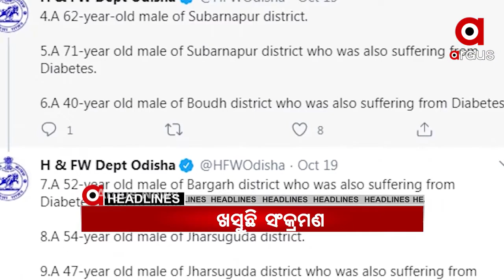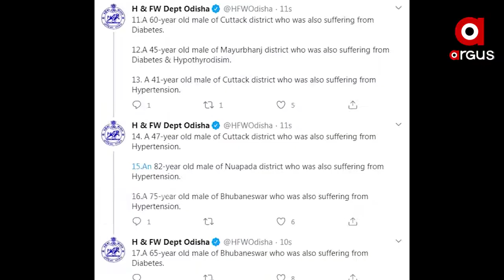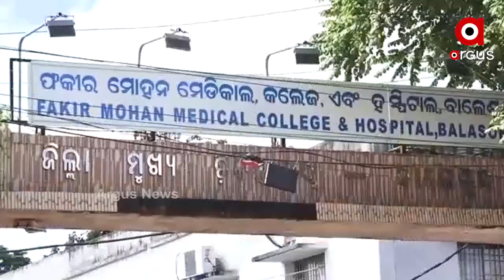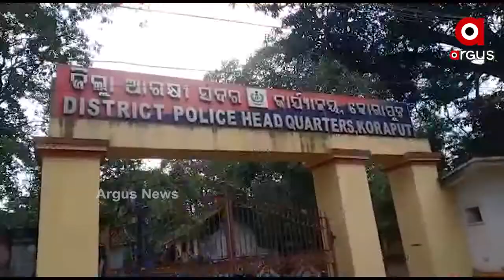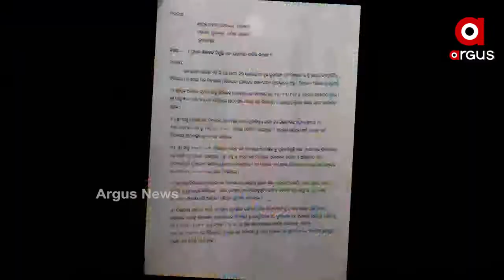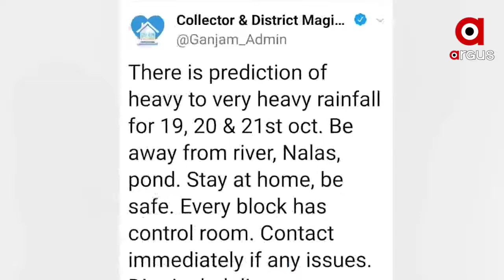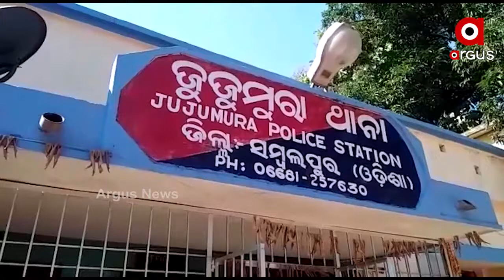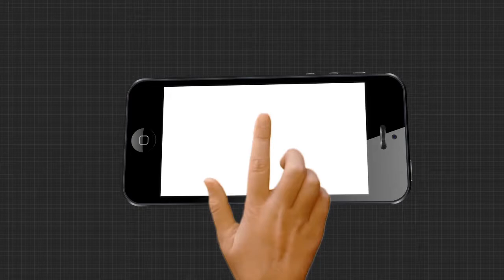Madhyana Khabar 1Pm